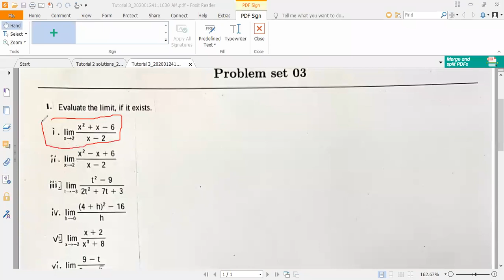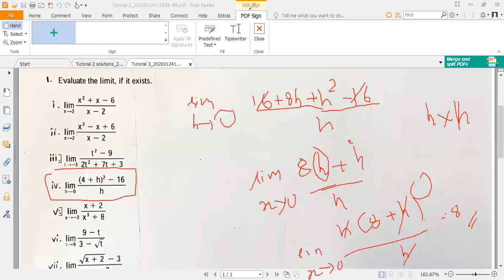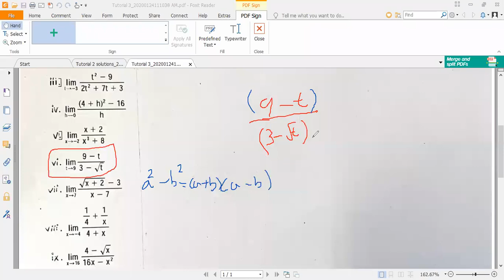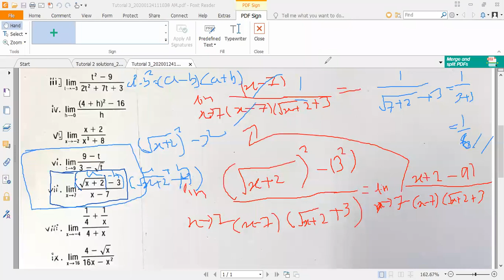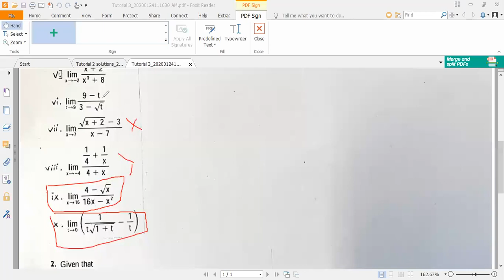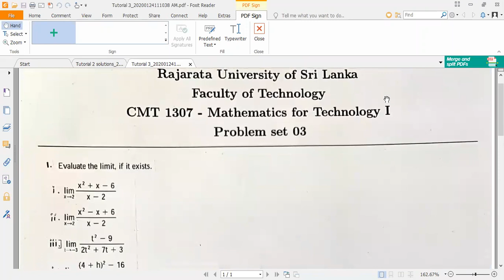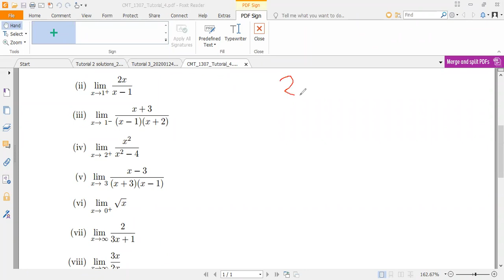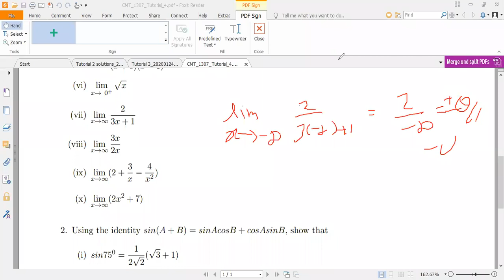Maths 3(1st year semester 2)